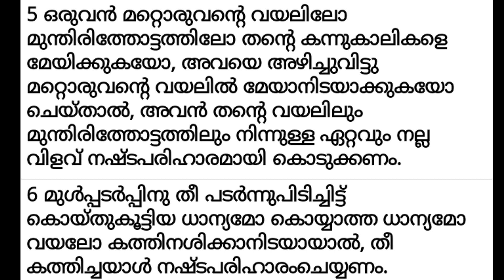✝ VACHANA VAYAL 341 Exodus 22:5-6 🎤 Fr. Adarsh Kumblathu അനുദിന തിരുവചന ധ്യാനം.